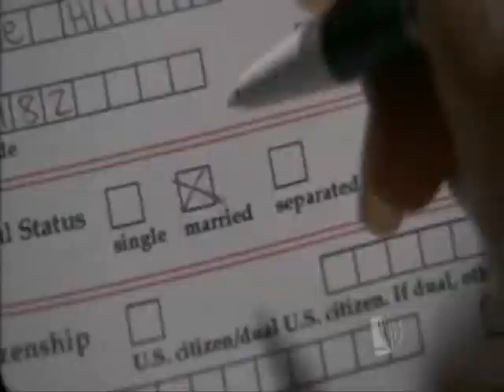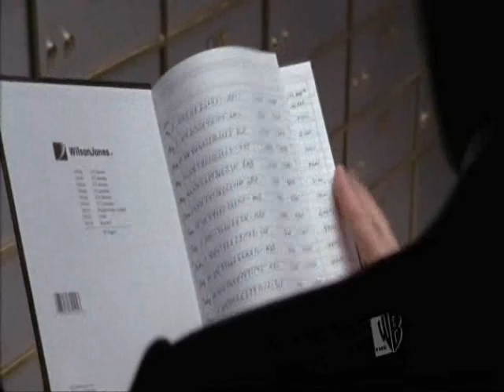One Tree Hill - 313 - Fin de l'Episode - [Lk49]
(VF)